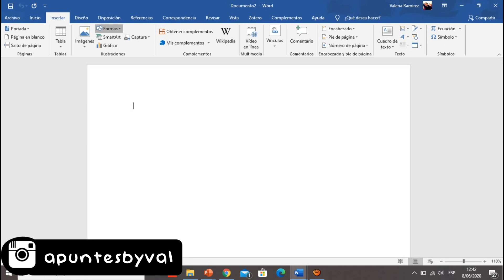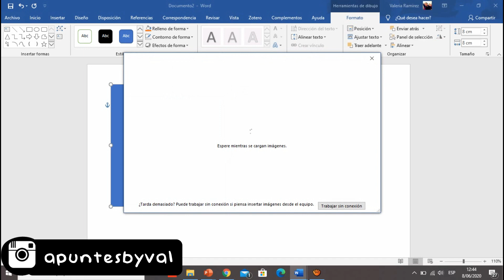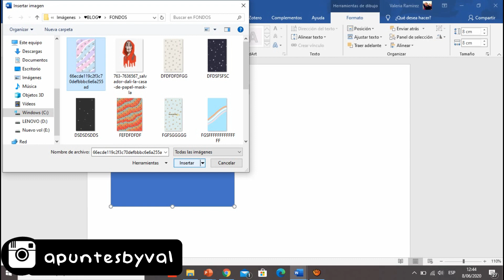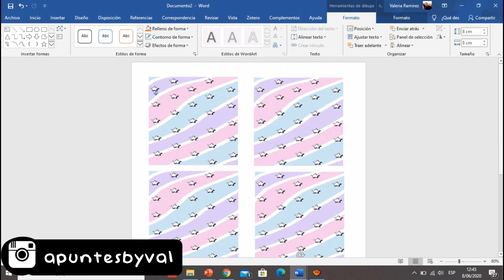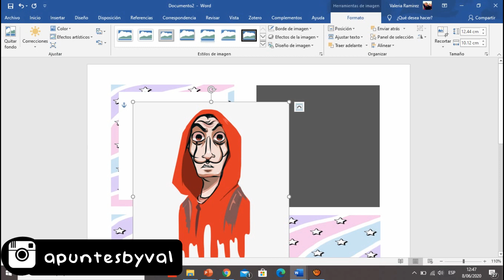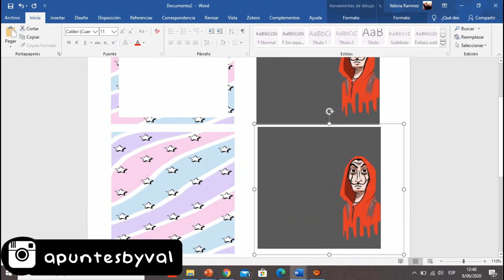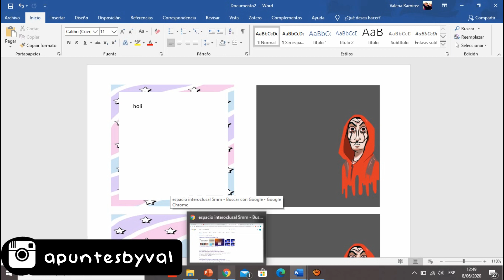como hacer tus propios post it